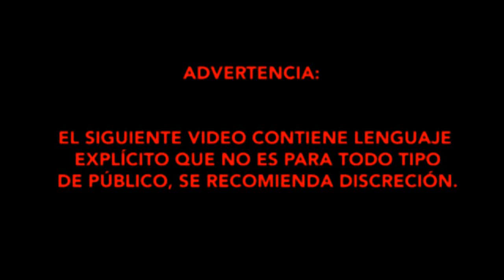El Paquete de Kuno Tatewaki (Ranma ½)